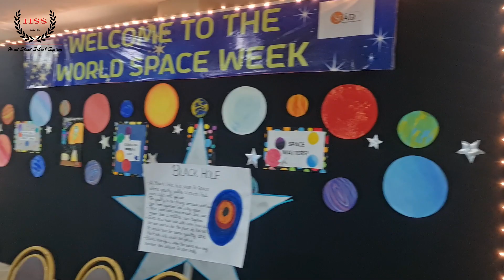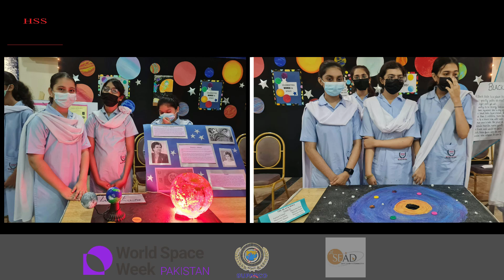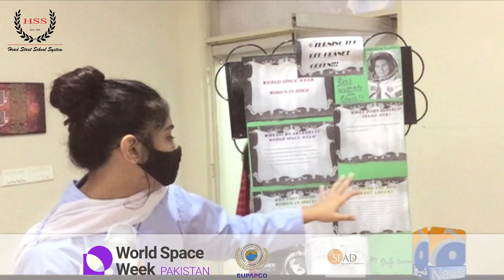Space week 2021| Women in space| school exhibition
Space Week Celebrated by the HSS School. This year's theme is “Women in Space”. Two-week-long fun-filled, informative sessions, competitions, project-making activities were held that were beneficial for the students.
World Space Week is October 4 - 10 this year, an international celebration of science and technology, and their contribution to the betterment of the human condition.

Let's keep ourselves entertained, distracted, and productive during this period of time. 💚